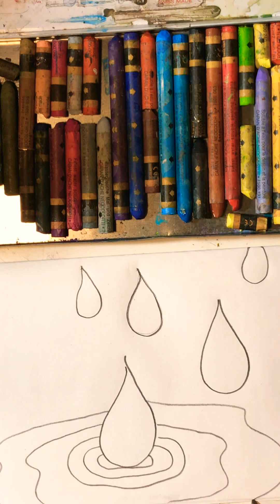Falling raindrops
Watch as Mrs. Smullin shows you how to show movement in your drawing using a variety of lines.